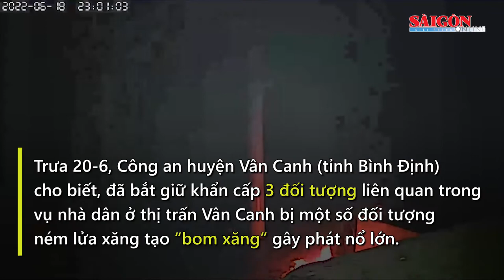Nhà dân bị ném “bom xăng” giữa khuya: Bắt giữ khẩn cấp 3 đối tượng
Trưa 20-6, Công an huyện Vân Canh (tỉnh Bình Định) cho biết, đã bắt giữ khẩn cấp 3 đối tượng liên quan trong vụ nhà dân ở thị trấn Vân Canh bị một số đối tượng ném lửa xăng tạo “bom xăng” gây phát nổ lớn.